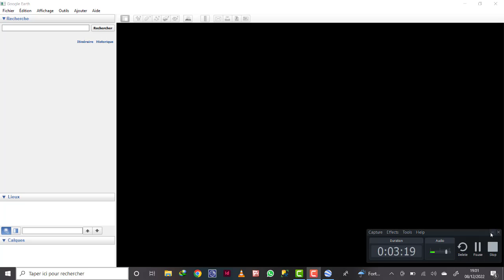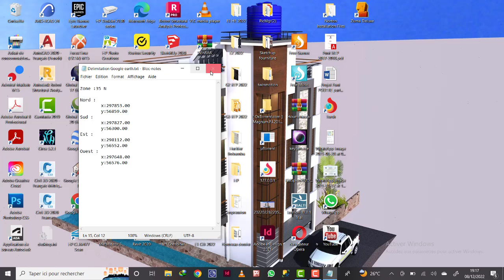Projet Alimentation en eau potable AEP Partie 1.1 Récolte des données sur google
La vidéo présente ouvre la série du Projet d'alimentation en eau Potable depuis la récolte des données, tracé du réseau maillé, calcul du réseau maillé par la Méthode de Hardy Cross puis la simulation sur Epanet.